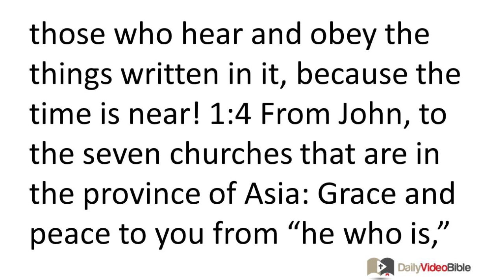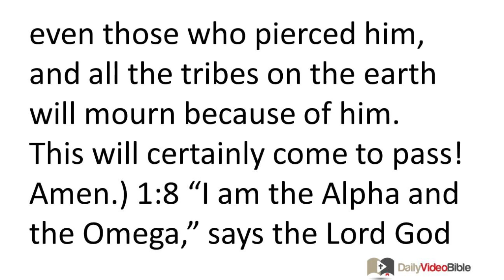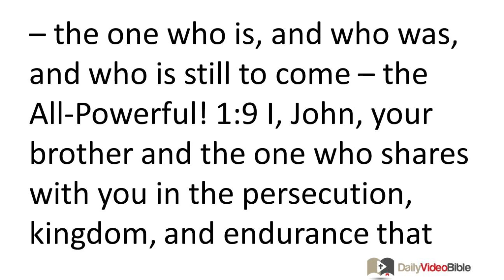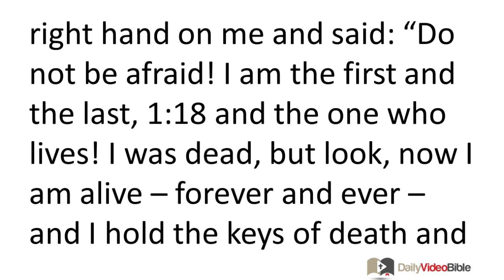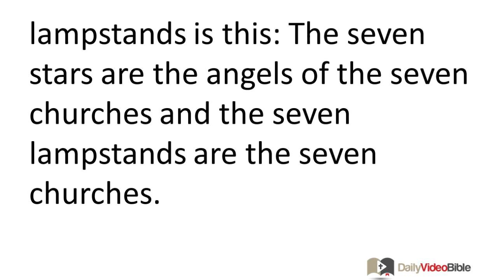November 12 Revelation 1 New Testament for the Daily Video Bible DVB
Revelation 1:1-20 - The Prologue
 1:1 The revelation of Jesus Christ, which God gave him to show his servants what must happen very soon. He made it clear by sending his angel to his servant John, 1:2 who then testified to everything that he saw concerning the word of God and the testimony about Jesus Christ. 1:3 Blessed is the one who reads the words of this prophecy aloud, and blessed are those who hear and obey the things written in it, because the time is near!
 1:4 From John, to the seven churches that are in the province of Asia: Grace and peace to you from "he who is," and who was, and who is still to come, and from the seven spirits who are before his throne, 1:5 and from Jesus Christ -- the faithful witness, the firstborn from among the dead, the ruler over the kings of the earth. To the one who loves us and has set us free from our sins at the cost of his own blood 1:6 and has appointed us as a kingdom, as priests serving his God and Father -- to him be the glory and the power for ever and ever! Amen.
1:7 (Look! He is returning with the clouds,
and every eye will see him,
even those who pierced him,
and all the tribes on the earth will mourn because of him.
This will certainly come to pass! Amen.)
 1:8 "I am the Alpha and the Omega," says the Lord God -- the one who is, and who was, and who is still to come -- the All-Powerful!
 1:9 I, John, your brother and the one who shares with you in the persecution, kingdom, and endurance that are in Jesus, was on the island called Patmos because of the word of God and the testimony about Jesus. 1:10 I was in the Spirit on the Lord's Day when I heard behind me a loud voice like a trumpet, 1:11 saying: "Write in a book what you see and send it to the seven churches -- to Ephesus, Smyrna, Pergamum, Thyatira, Sardis, Philadelphia, and Laodicea."
 1:12 I turned to see whose voice was speaking to me, and when I did so, I saw seven golden lampstands, 1:13 and in the midst of the lampstands was one like a son of man. He was dressed in a robe extending down to his feet and he wore a wide golden belt around his chest. 1:14 His head and hair were as white as wool, even as white as snow, and his eyes were like a fiery flame. 1:15 His feet were like polished bronze refined in a furnace, and his voice was like the roar of many waters. 1:16 He held seven stars in his right hand, and a sharp double edged sword extended out of his mouth. His face shone like the sun shining at full strength. 1:17 When I saw him I fell down at his feet as though I were dead, but he placed his right hand on me and said: "Do not be afraid! I am the first and the last, 1:18 and the one who lives! I was dead, but look, now I am alive -- forever and ever -- and I hold the keys of death and of Hades! 1:19 Therefore write what you saw, what is, and what will be after these things. 1:20 The mystery of the seven stars that you saw in my right hand and the seven golden lampstands is this: The seven stars are the angels of the seven churches and the seven lampstands are the seven churches.